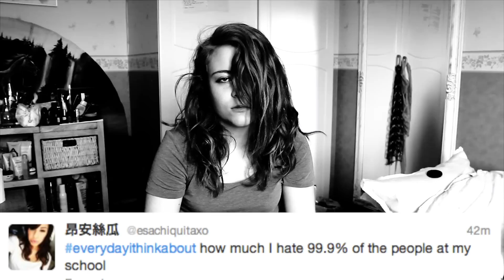MY HOGWARTS ACCEPTANCE LETTER! (Worldwide Twitter Trends #2)